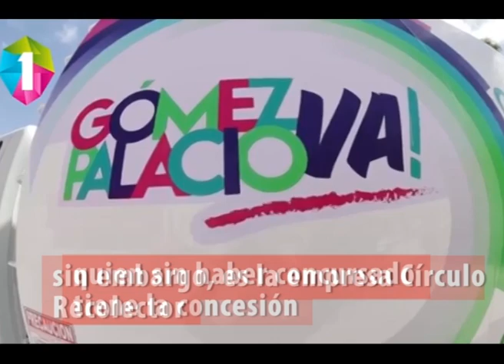Juana Herrera, saqueos e impunidad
¿Protegerá la actual legislatura del Congreso de Durango, de mayoría morenista, los saqueos e ilegalidades de la alcaldesa represora de GómezPalacio Juana Leticia Herrera Ale?

Terrenos DIF

Camiones de basura

Faltas a sesiones de cabildo